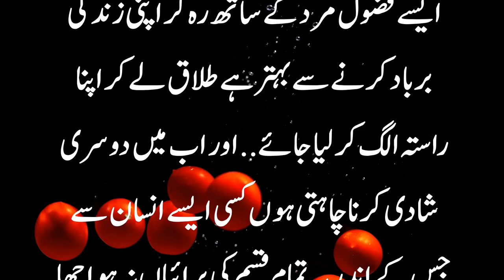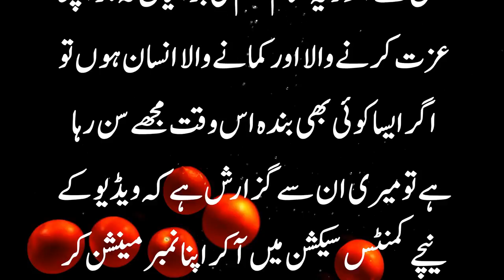sad girl story she very sad q k usko devorced ho gai aub wo dosri shadi kerna chahti hain sad story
Rawalpindi behria town me rehny wala larkay ka rishta lark larky ko bwa talaq yafta larki chye story